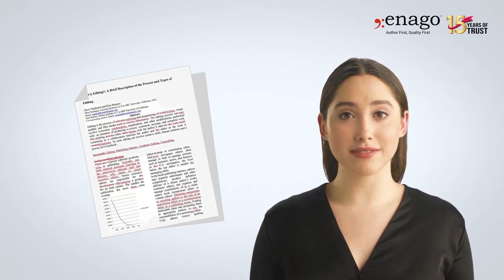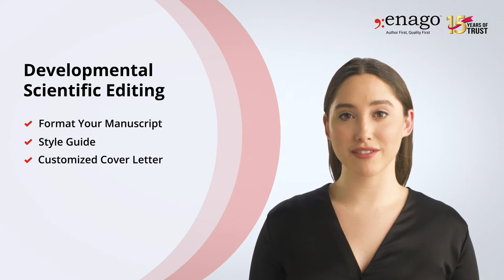How to Publish Scientific Paper in High-Impact Factors Journals? | Enago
So you want to publish your research in high Impact Factor journals? You have spent months or years on your research and have written it up in a manuscript. However, there are many worthy researches. How do you make your paper stand out in the eyes of the editors and peer reviewers from prestigious journals?

Enago’s Top Impact Scientific Editing service features experts who have worked with Nature, The New England Journal of Medicine, The Lancet, Cell, or other top tier journals. They know the standards these journals expect from their submissions and could help you develop your scientific argument, optimize the overall structure, ensure that discussions and conclusion adequately address your research question, evaluate the strengths of your data and evidence, and identify the weaknesses in your presentation. In addition to editing your paper, the expert will write a detailed report that examines your manuscript from the perspective of a peer reviewer, including section by section analysis and suggestions for improvements.

After the developmental scientific editing, your manuscript will be edited by two additional Subject Matter Experts in your field of research to ensure impeccable language. What’s more, we will format your manuscript according to your target journal or designated style guide, write a customized cover letter, and provide a plagiarism check report with actionable suggestions. We understand it usually takes multiple rounds of revisions before journal acceptance and will help you revise your manuscript against peer reviewer comments for as many times as it takes within one year! All these are included in our Tope Impact Scientific Editing service at no additional charge!

With Enago’s Top Impact Scientific Editing Service, you get an in-depth scientific developmental editing and thorough content editing by 3 native English-speaking editors, a mock peer review report, free iThenticate plagiarism check, journal formatting, cover letter, and one year of unlimited journal revision support. Give your research the best chances for publication by a high Impact Factor journal.